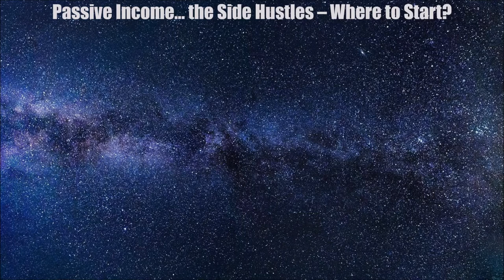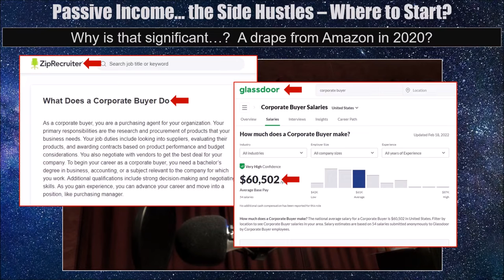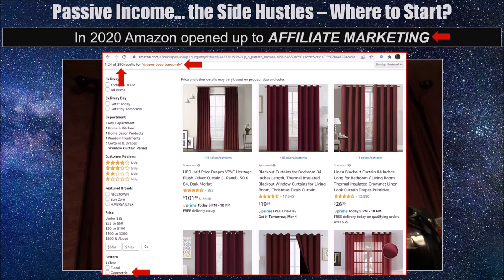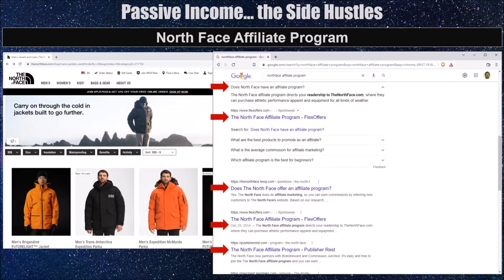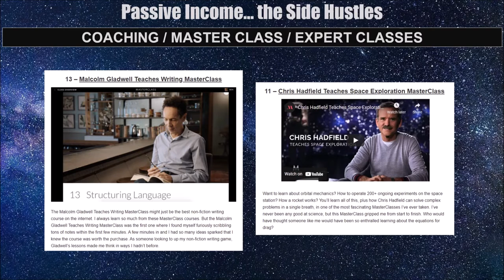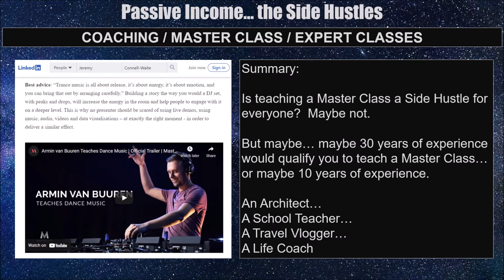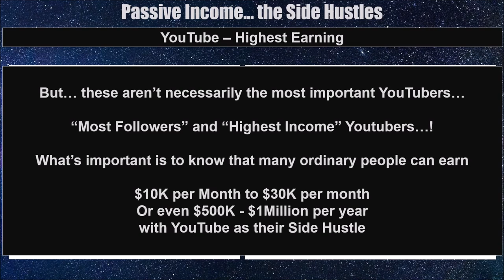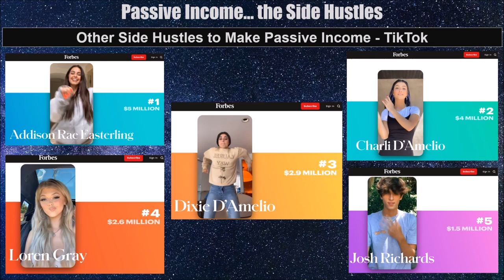Passive Income - the Side Hustles